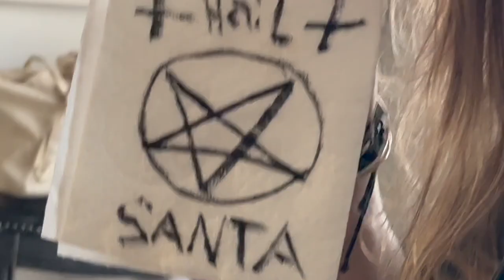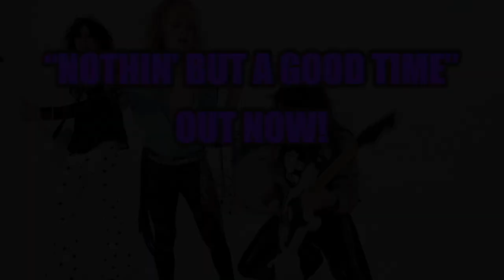SPTV Ep. 5: Stolen Prayer... Wigs?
Stolen Prayer is:
C.C. Knix- Vocals
JT Shea- Guitar
Dixie Carl- Bass
Grady Steel- Drums